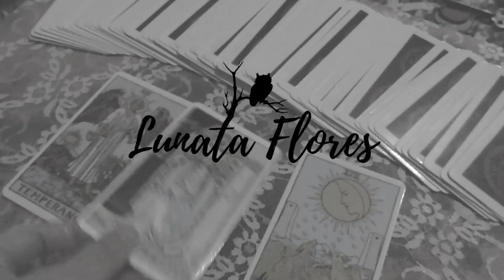¿QUIEN SOY Y QUE PUEDES ENCONTRAR EN ESTE CANAL?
En este vídeo les comparto un poco sobre mi historia, mi experiencia en el mundo espiritual y el objetivo de este canal, espero te sientas como en casa y hagas de este rincón tu espacio mágico.

¡CREZCAMOS JUNTOS! 👍 DEJA UN BUEN PULGAR ARRIBA Y TU OPINIÓN O CRITICA CONSTRUCTIVA SOBRE MI CANAL.
¡Un placer coincidir contigo!

𝐌𝐈 𝐓𝐈𝐄𝐍𝐃𝐀 (Envíos a todo México)